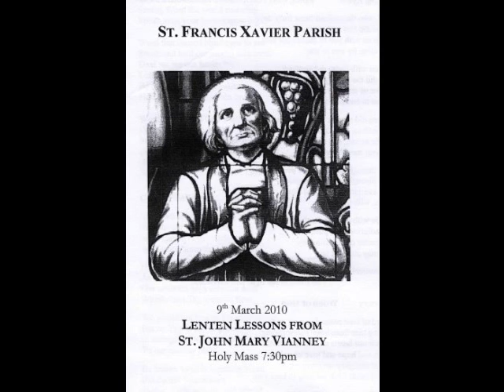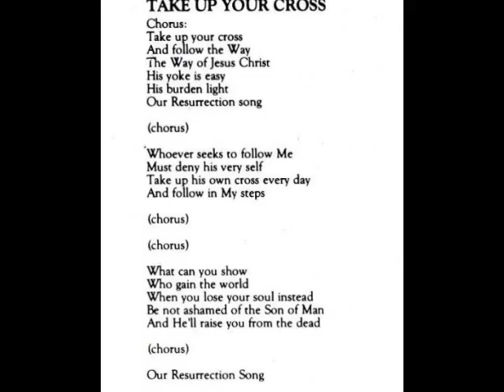Lenten Lessons from St John Mary Vianney March 9, 2010.wmv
Three reflections on the Cure of Ars given by Frs Roger Landry and Ronnie Floyd of the Diocese of Fall River and Fr. Andrew Johnson of the Cistercian Order.